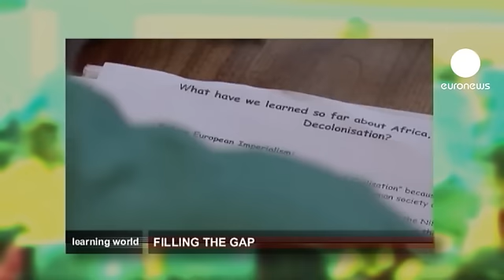euronews learning world - Anno sabbatico: un'occasione unica per i giovani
Concedersi un break, una pausa dopo aver terminato la scuola e prima di iniziare gli studi universitari è una scelta che conquista moltissimi giovani.

Il "Gap year" come lo chiamano in Gran Bretagna è al tempo stesso un test di autonomia dalla famiglia e un'occasione per scoprire nuove culture e modelli di vita.